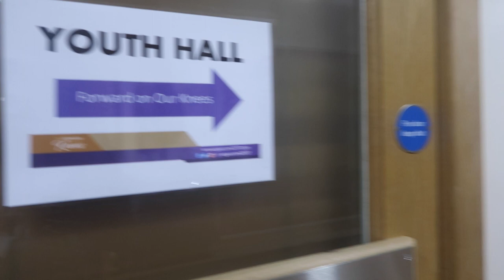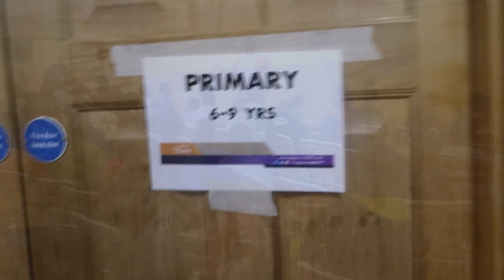Vlog #13 - Day Three - Egaccom Camp Meeting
I'm sorry it's taken so long to release the Vlogs from Egaccom Camp Meeting. As many of you know my hard drive damaged at camp, I continue to work on releasing the times we spent together at York over the next few days. This is day Three and there's a message in this vlog for someone...

God bless and thank you for your support and patience in this new found hobby of mine